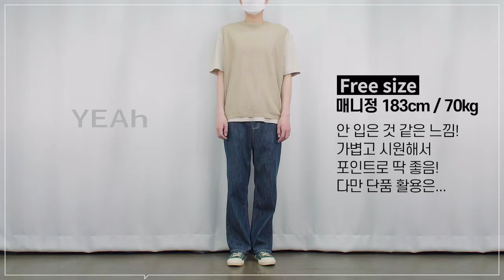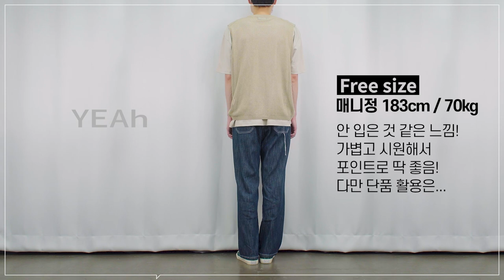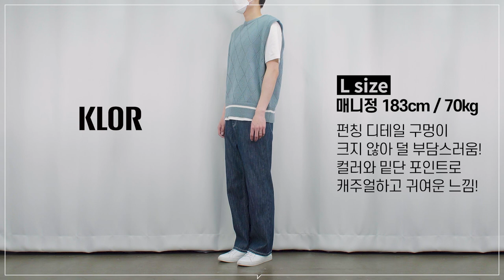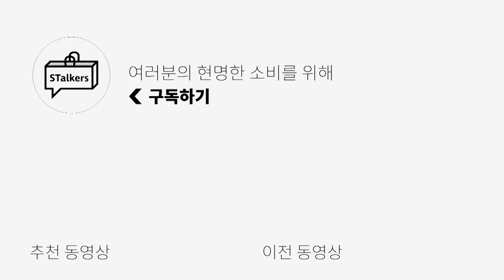[대량리뷰] 여름 니트 part3. 포인트 주기 좋은 니트 베스트 7종 리뷰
오늘은 니트 3탄 니트 베스트편입니다!!
여름에 반팔만 입기 아쉽잖아요?ㅎㅎ
그럴때 얇은 니트 베스트가 포인트 주기
좋은 아이템이라고 생각합니다!!

단품으로 입기는 힘들지만 이너로 뭘 입느냐에 따라
여름뿐만 아니라 가을, 겨울에도 활용 가능한 점이
니트 베스트의 최대 장점이 아닐까 싶어요!!

(1) [아르스콘택트] AC KNIT VEST / BLACK - 모델 L 사이즈 착용

(2) [YEAh] Summer Knit Vest / Khaki - 모델 FREE 사이즈 착용

(3) [더 니트 컴퍼니] 21SS 린넨 스트라이프 니트 베스트 / 그린 - 모델 L 사이즈 착용

(4) [클로어] DIAMOND MESH ROUND KNIT VEST / DUSTY MINT - 모델 L 사이즈 착용

(5) [클로어] MIX CABLE MESH ROUND KNIT VEST / MIXED BLACK - 모델 L 사이즈 착용

(6) [세터] NICE_Netural Meshed Vest - 모델 L 사이즈 착용
*5.18일부터 3일간 5% 할인 진행중입니다!

(7) [밀로] 미니멀리스트 믹스드 베스트 / 네이비 - 모델 FREE 사이즈 착용

0:00 오프닝
0:22 아르스콘택트
1:01 아르스콘택트 착샷 + 매니정의 코멘트
1:12 예아
1:50 예아 착샷 + 매니정의 코멘트
2:01 더니트컴퍼니
2:41 더니트컴퍼니 착샷 + 매니정의 코멘트
2:51 클로어1
3:15 클로어1 착샷 + 매니정의 코멘트
3:26 클로어2
4:10 클로어2 착샷 + 매니정의 코멘트
4:21 세터
5:04 세터 착샷 + 매니정의 코멘트
5:15 밀로
5:50 밀로 착샷 + 매니정의 코멘트
6:00 엔딩